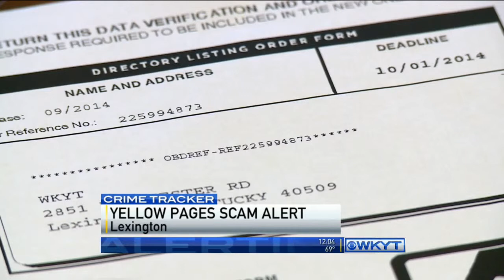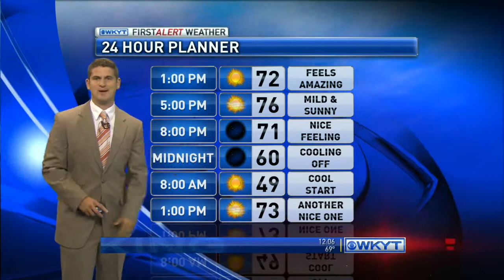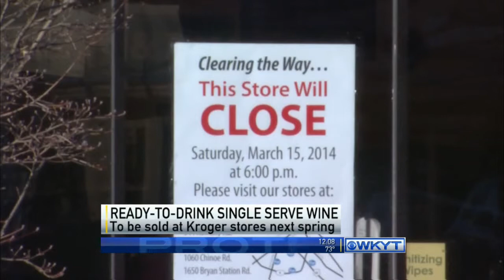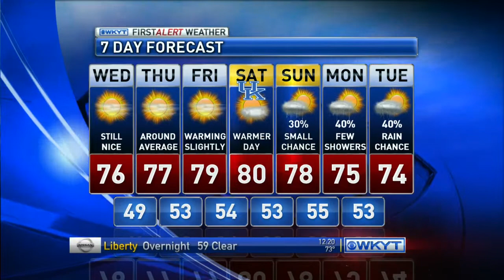WKYT News at Noon 9-24-14